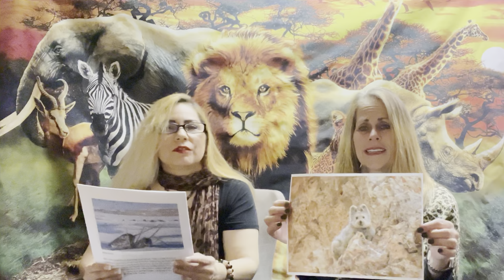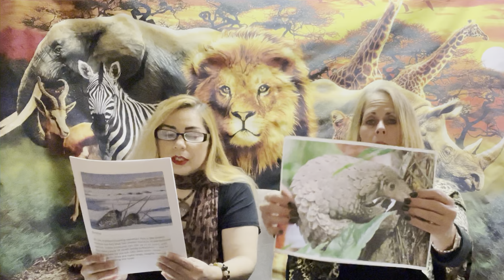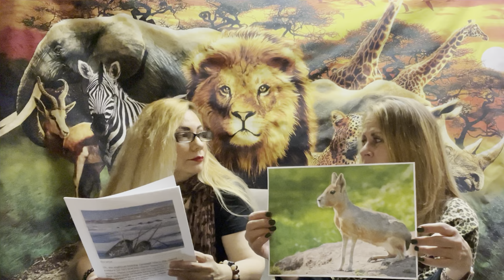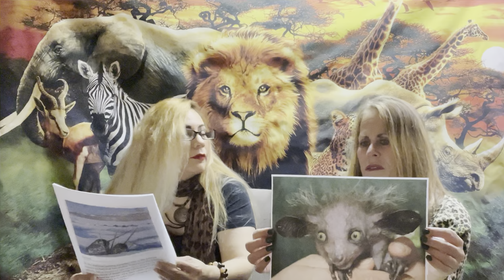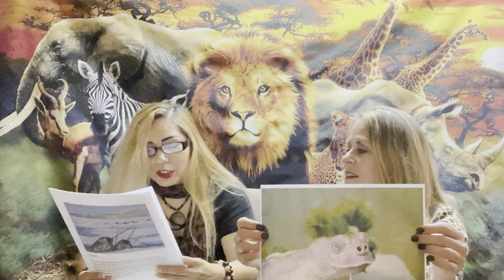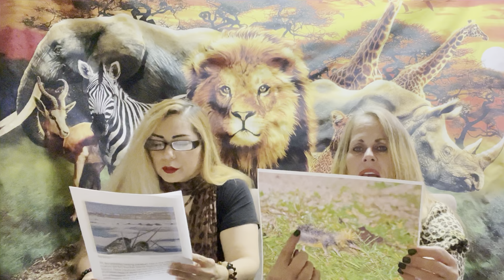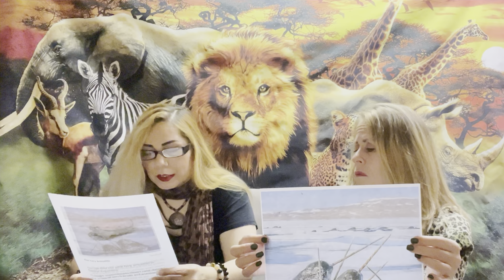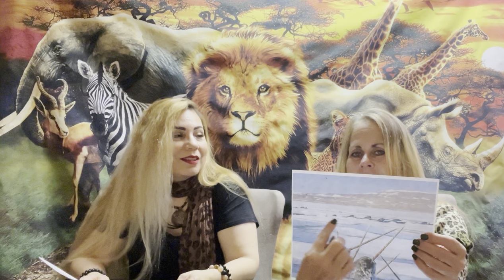Lesser Known Animals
These animal 🦔 are the lesser know because they are not as commonly seen in our parts of the world. They are pretty unusual and unique!